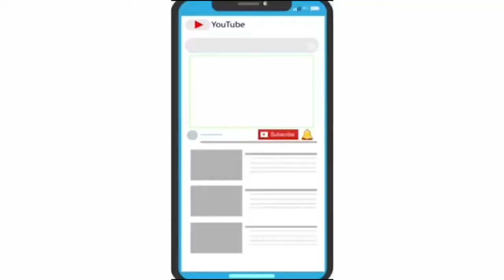વડોદરા કોરોના કહેર : વધુ 35 પોઝિટિવ કેસ વડોદરામાં કુલ આંક 1305 પર પહોંચ્યો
વડોદરા કોરોના કહેર  : વધુ 35 પોઝિટિવ કેસ
વડોદરામાં કુલ આંક 1305 પર પહોંચ્યો.😷
મૃત્યુઆંક 47
અત્યાર સુધી 795 દર્દીઓને અપાઇ રજા.